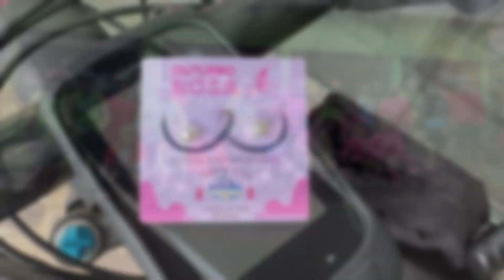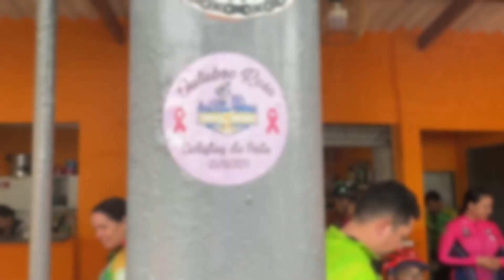Pedal Tour Outubro Rosa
Pedal dos PebasBikers realizado em 05/10/2024, com destino a Parada dos Ciclistas | Bar do Jair e a cachoeira do Pocinho